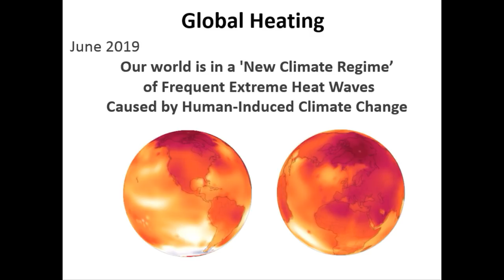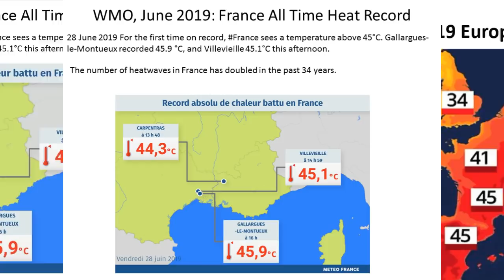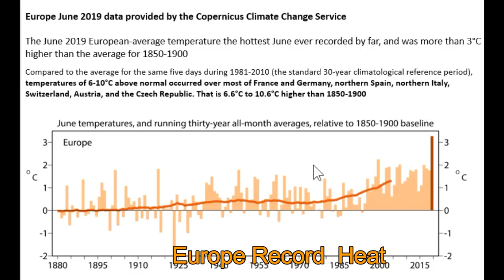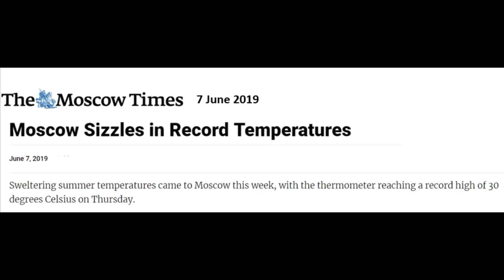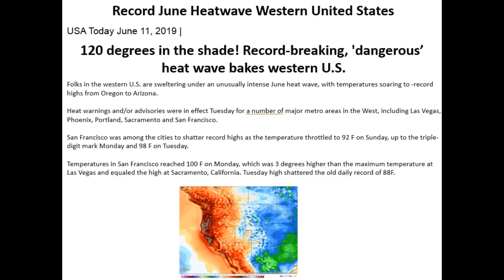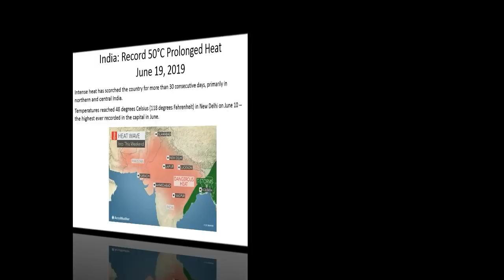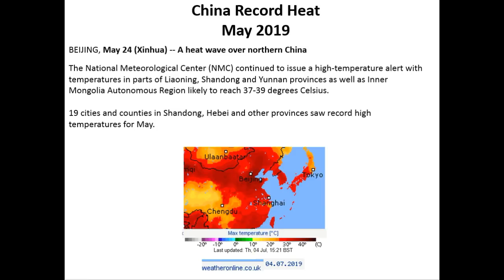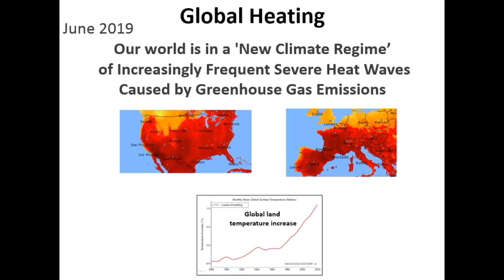June 2019 heat and record temperatures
2019 through June heat-waves and many temperature records world wide, global warming driven.